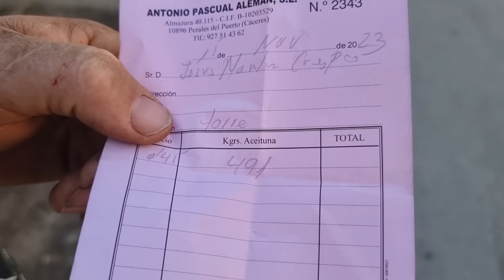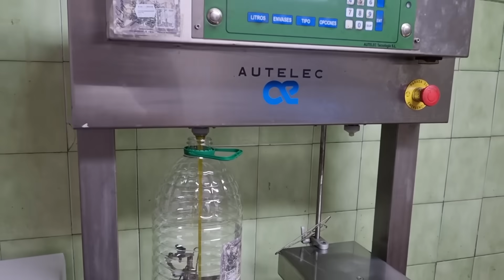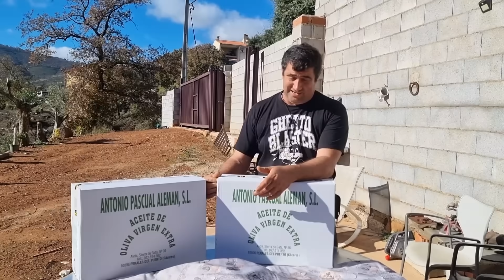Que pasa autóctonos,aquí tengo el aceite que me han dado por las aceitunas . Vamos a probarla.